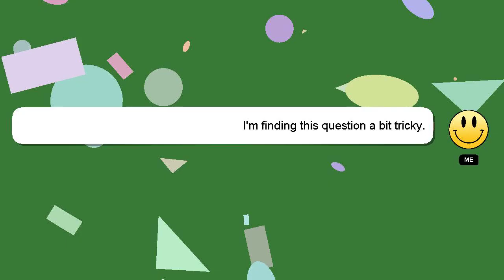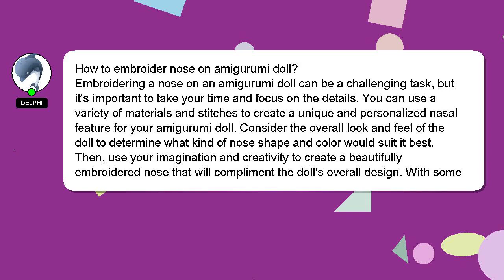How to embroider nose on amigurumi doll?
Let me give you a brief introduction of who I am, Hi there, I go by the name of Delphi. Let me assist you in answering any questions you may have. - How to embroider nose on amigurumi doll?

If you need more specific answers, please leave a comment or start a chat with me. Your answer will be recognized and valued, and I will 'heart' it to show my appreciation.

*2 What we are experimenting :*